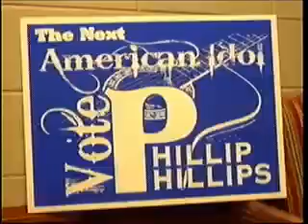Leesburg plans homecoming celebration for Phillip Phillips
Lee County Chamber of Commerce is planning a homecoming celebration Saturday, May 12, 2012 for American Idol top four finalist Phillip Phillips. The FOX 31 Newscast is Albany, Georgia's only 10PM local newscast.